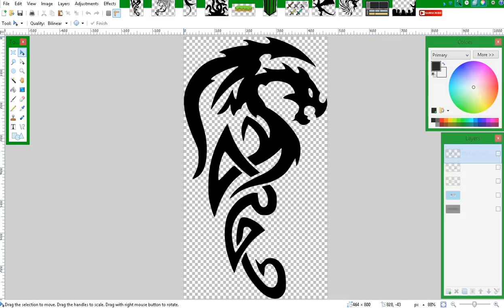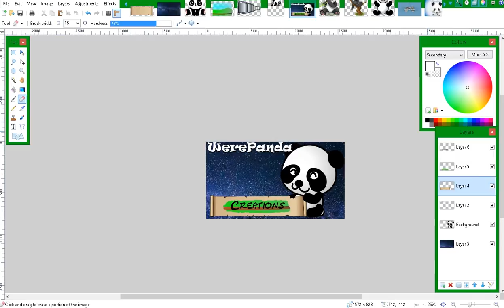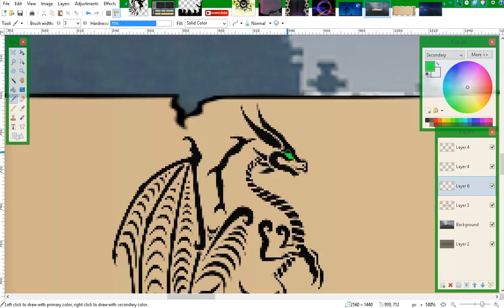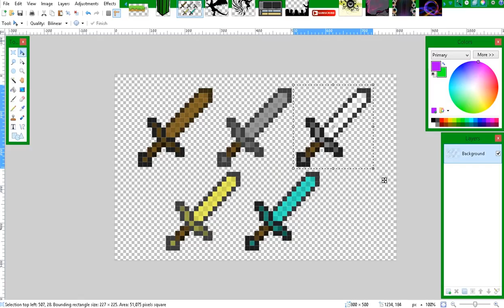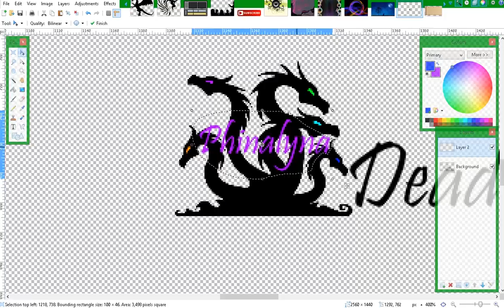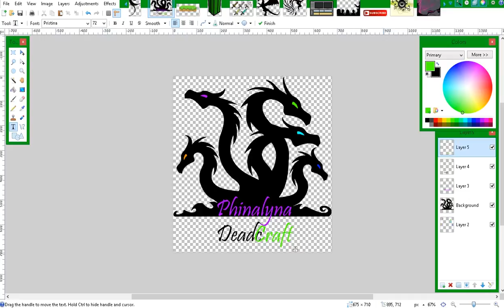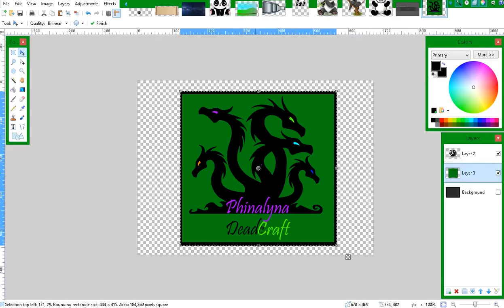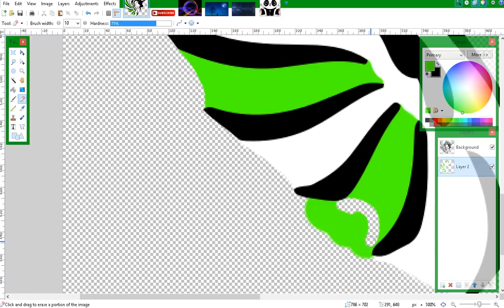Speed Art - New Channel Art (2018)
Today I Speed Art new channel art for WerePanda and my channel's.

~~Social Media~~
Minecraft name: PhinaDead

I'm Trying for Daily Video's, but if I don't get one everyday video's will be Monday, Wednesday, and Fridays with Extras on any other day.